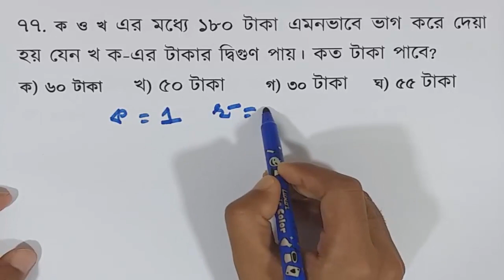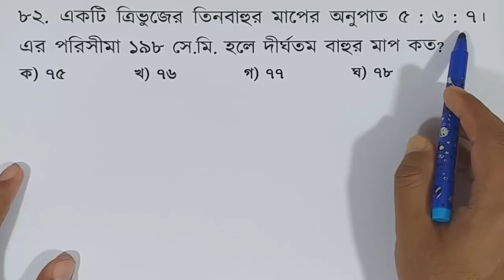(পর্ব-৯)।অনুপাত সমানুপাত। ৪১ তম বিসিএস গনিত চুড়ান্ত সাজেশানস by Md. Shahriar Jewel